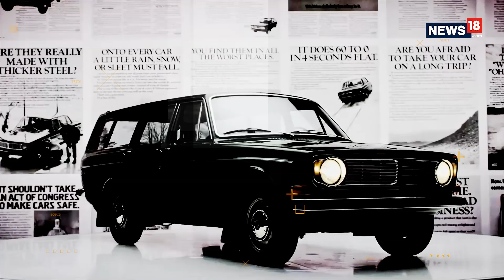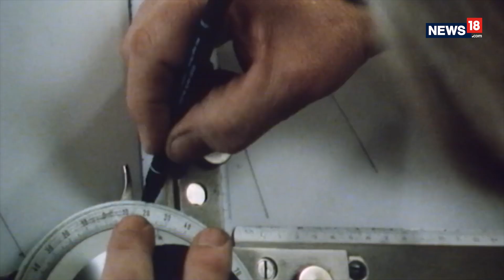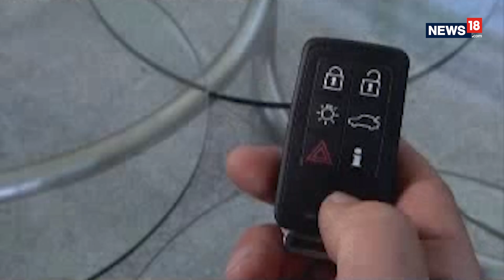How Did Volvo Become the Safest Car Company?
When you hear the word Volvo, the first thing that probably comes to your mind is safety. But have you ever wondered why? How did this auto maker from Sweden became synonymous with the word safety? We tell you the story behind it.

And, don't forget to tune in to our TV show - the Tech and Auto Show - which airs every Saturday at 12.30 PM, 7:30 PM and Sunday 1:30 PM (IST), on CNN-News18.